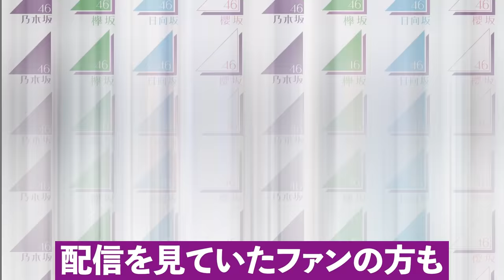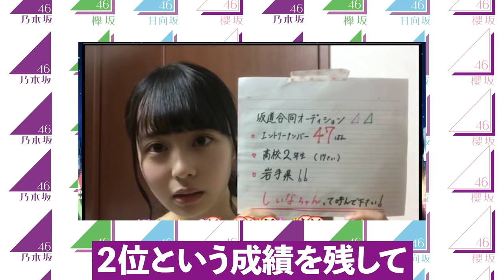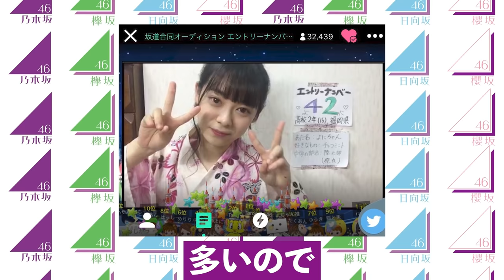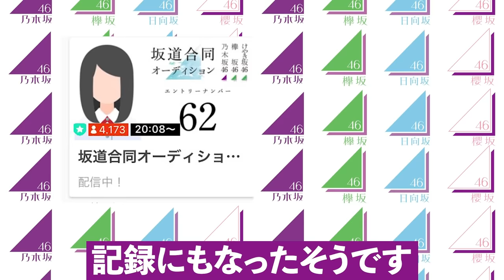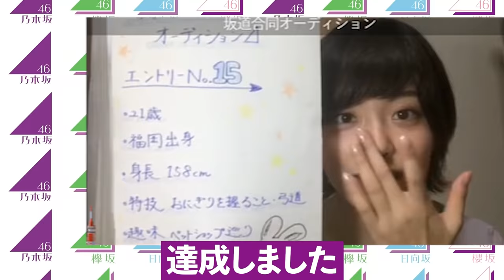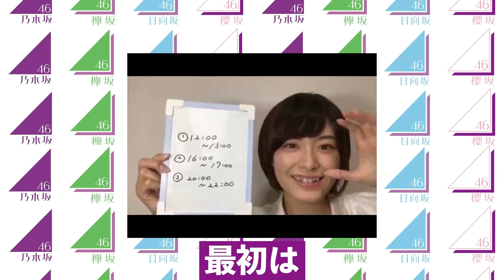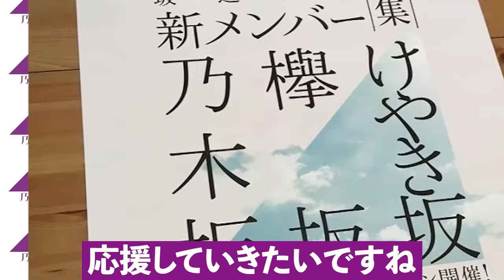【配信で生まれたドラマ】SHOWROOM審査で伝説になったエピソード8選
【訂正】
動画内の「深田麻衣」は「深川麻衣」さんの誤りでした。

坂道オーディションの1つであるSHOWROOM審査で伝説になったエピソードをまとめました。

SHOWROOM審査は配信中にドラマが生まれたり、その人の人間性も出るので復活して欲しいですね！